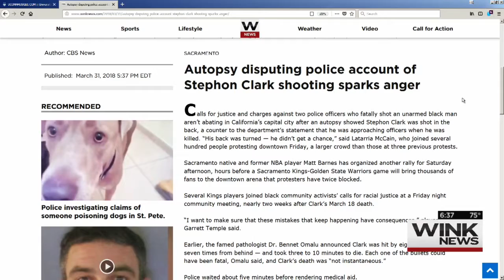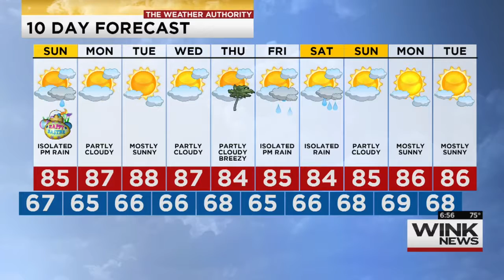John-Carlos anchors WINK News @ 6:30 p.m.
WINK News Anchor John-Carlos Estrada anchors WINK News @ 6:30 p.m. on Saturday, March 31, 2018.